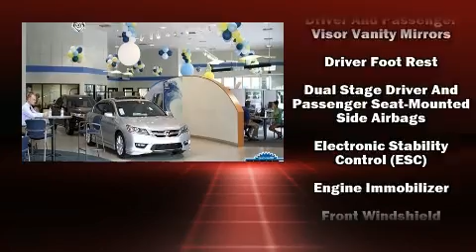2015 Toyota Tundra SR5 5.7L V8 in Palm Harbor, FL 34684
Courtesy Palm Harbor Honda

You can expect a lot from the 2015 Toyota Tundra. With just over 10,000 miles on the odometer, this vehicle glistens in the crowded pickup truck segment! It features four-wheel drive capabilities, a durable automatic transmission, and a powerful 8 cylinder engine. Top features include front fog lights, air conditioning, power door mirrors and heated door mirrors, skid plates, power windows, remote keyless entry, cruise control, and 1-touch window functionality. Premium sound drives 6 speakers, providing you and your passengers a sensational audio experience. Side curtain airbags deploy in extreme circumstances, shielding you and your passengers from collision forces. It also arrives with a Carfax history report, indicating just one previous owner. Our aim is to provide our customers with the best prices and service at all times. Please don't hesitate to give us a call.